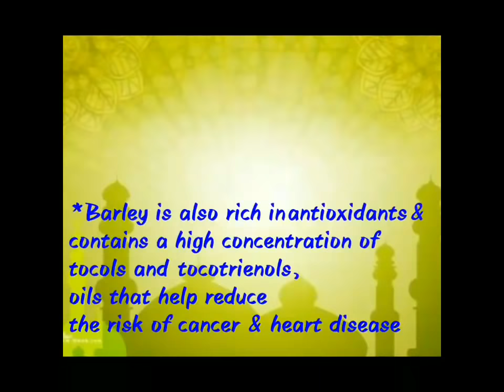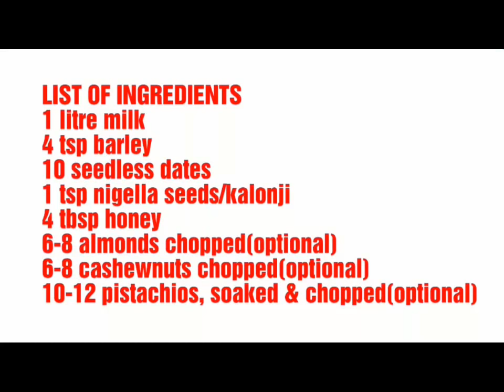Talbeenah Recipe and its fazilat | Talbina Recipe | Sunnati Khana | Tibb-e-Nabwi | Foodholic Faraah